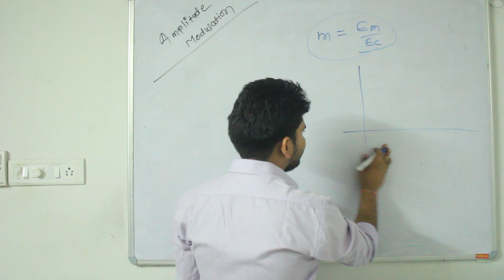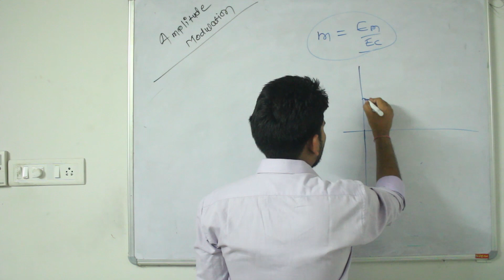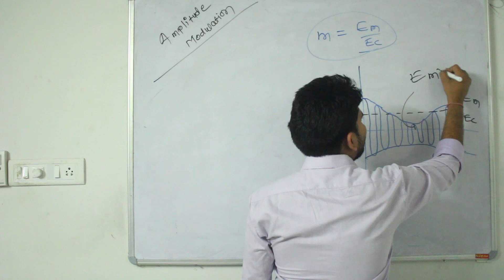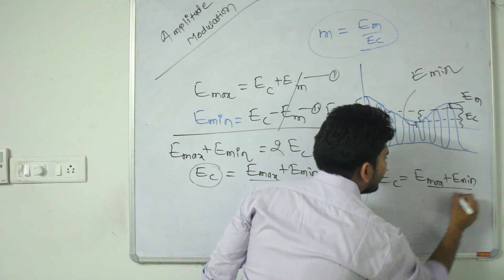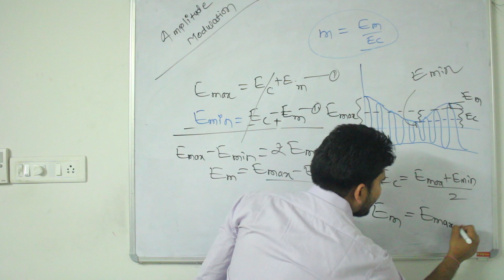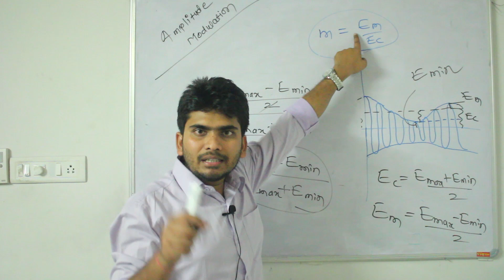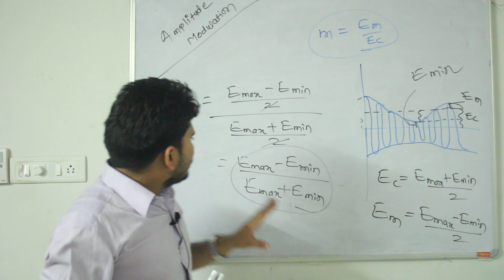8.PDC:Calculation of Modulation Index from Amplitude modulated waveform.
In this video,i have discussed about the way to calculate the Modulation index from the Given waveform of Amplitude modulated signal.i hope this video will be helpful for the viewers.